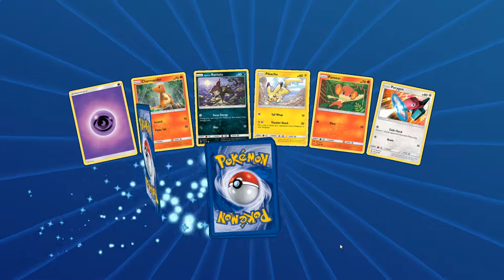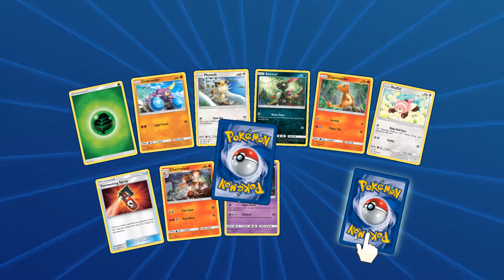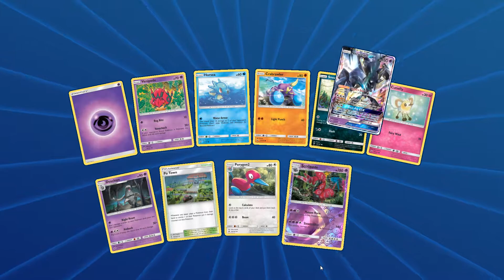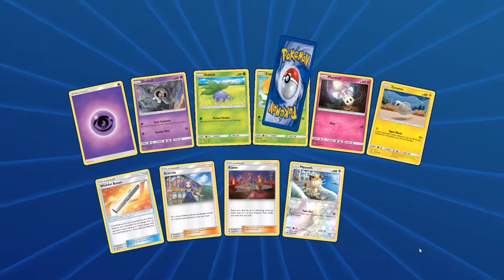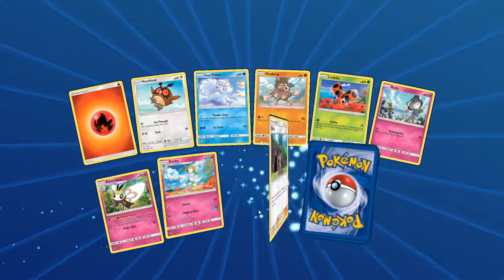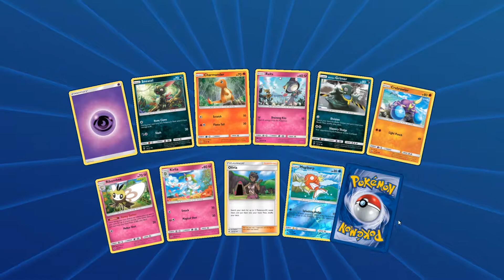Pokemon TCGO 51 Burning Shadows Pack Opening.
Bad or good? You be the judge!